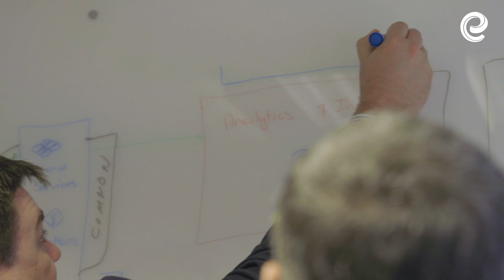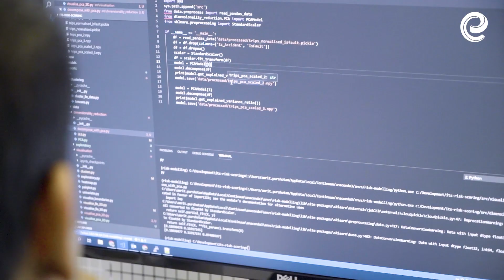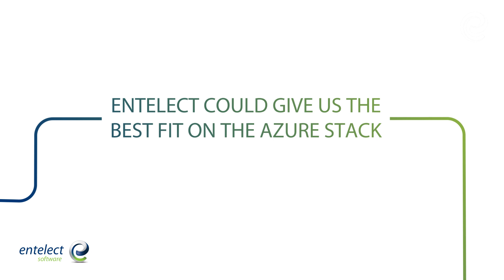Entelect and Insure Telematics: The data science behind driver behaviour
Insure Telematics Solutions is a remarkable motor telematics organisation offering data-driven driver behaviour analytics and tools spanning first notification of loss (FNOL), claim insights and risk modelling. For the last few years, Entelect has shared an exciting technology journey building and refining the models and technology that underpin these services. From crash-alert algorithms able to accurately distinguish true incidents from false ones to the recreation of an incident through data, it is safe to say we’ve had our hands full cleverly collecting, storing and transforming data to provide an intelligence offering that is poised to drive their business forward.

Watch Jurgens Els and his team share the story behind transforming their business by reinventing their products, with the assistance of Entelect. We’ve spent months putting our minds together, and pulling in the skills required to research, architect and build complex real-time data streaming and analytics and IoT – and today this holistic/e2e solution is running on Microsoft Azure cloud platforms.

ITS now boasts massively improved accuracy and response times in their FNOL model at almost 90% and virtually real-time. We’re both proud of these industry-leading technology platforms now beating at the heart of their organisation, and equally so of the way in which we were able to work together seamlessly while continents apart. With Entelect’s team of data scientists, data engineers and software developers in South Africa working virtually side-by-side with the product and architecture minds at ITS in the United Kingdom, we’ve collectively proven it is possible to run a distributed and collaborative technology delivery effort that delivers.

At Entelect we understand the true impact that non-delivery has on reputation and in the form of missed opportunities. Our teams have a proven track record of delivery in all aspects of creating technology solutions, from strategy and design to development, testing and rollout. We support great modern businesses in every industry who are differentiating themselves through technology.